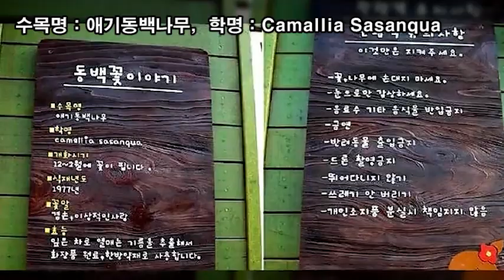랜선힐링여행, 제주 겨울여행, 겨울 여행 인생샷 명소 동백수목원 제3탄